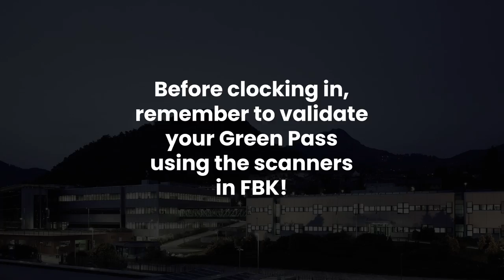Animazione GreenPassFBK ENGLISH